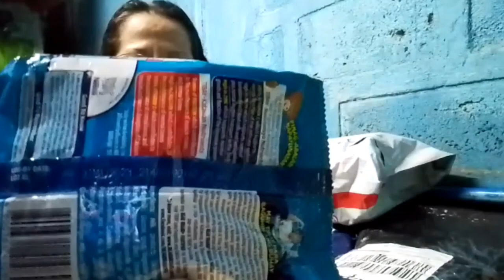SCOOTER, 47 Pesos?? how?